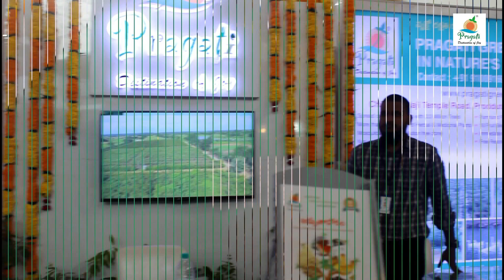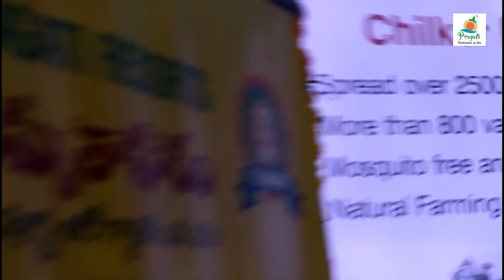అందరిని ఆకర్షిస్తున్న ప్రగతి / HITEX లో TREDA Property Show హైలైట్స్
అందరిని ఆకర్షిస్తున్న ప్రగతి /హైటెక్స  లో TREDA Property Show హైలైట్స్